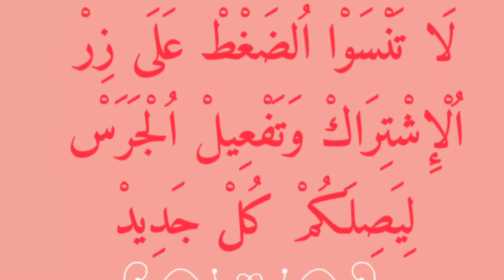كيفية تبييض الجسم في بيتك,وصفة للتخلص من السواد في الوجه و الرقبة و باقي الجسم